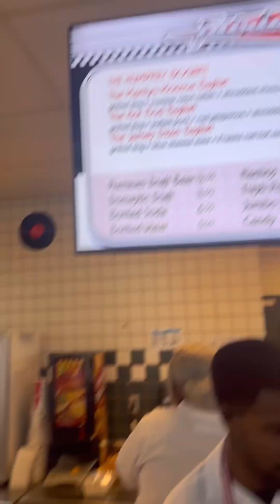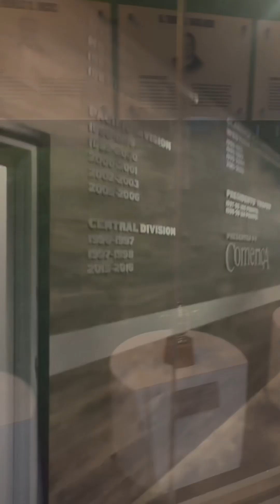2 games; 1 day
Join me as I spend my Saturday by going to 2 football games in 1 day!